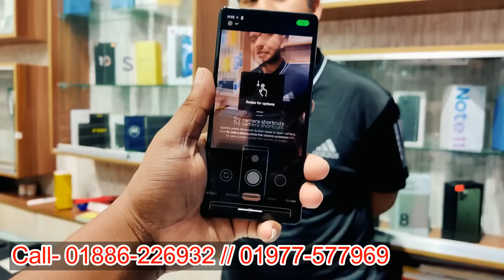used Google pixel mobile price in Bangladesh🔥used phone price in Bangladesh🔥used iPhone price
অর্ধেক দামে অরিজিনাল মোবাইল🔥used phone price in Bangladesh🔥used iPhone price🔥used Samsung mobile
✅ TECH N TRADE✅

level -4 / Block -A / Shop no-54/B

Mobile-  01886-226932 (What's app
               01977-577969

second-hand iPhone
used iPhone
used phone
second-hand mobile
used
iPhone